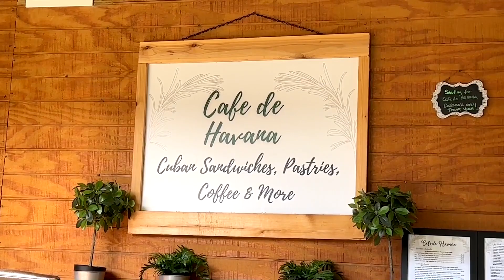Is The Best Cuban Sandwich In Florida Found At Cafe De Havana In Cocoa Village?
Embark on a flavorful journey with us as we uncover the quest for the ultimate Cuban sandwich in Florida! Join the taste adventure at Cafe De Havana in Cocoa Village!